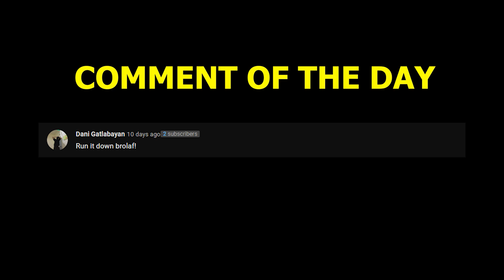WILD RIFT LILLIA THE SPEED DEMON - Full Gameplay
Wild Rift Lillia Gameplay

Timestamps:
0:00 Items and Runes
3:05 Gameplay